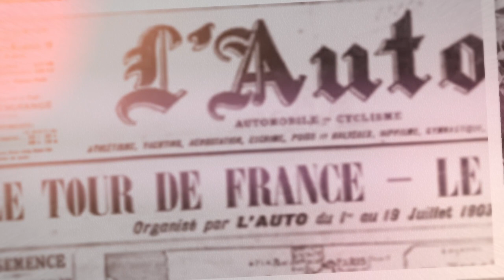🚴‍♂️ Il Ciclismo Evolve: Intervista Esclusiva a Marco Aurelio Fontana e un Preparatore di Bike 🚴‍♂️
Se c'è qualcuno che può guidarci attraverso l'evoluzione delle biciclette moderne, è sicuramente Marco Aurelio Fontana, plurimedagliato campione di bike. In questa intervista esclusiva, ci svela il suo punto di vista sulle trasformazioni che hanno rivoluzionato il mondo delle due ruote. Inoltre, otteniamo preziosi consigli da un preparatore di bike esperto che svela i segreti dietro le prestazioni di alto livello.

🎙️ Intervista con Marco Aurelio Fontana: La Sua Prospettiva sulla Bike Evolution 🎙️

Abbiamo avuto l'onore di parlare con Marco Aurelio Fontana, un'icona del ciclismo, il cui nome è associato a successi straordinari. Ci racconta entusiasticamente come le biciclette moderne siano progettate per massimizzare prestazioni, comfort e sicurezza.

"Le tecnologie emergenti nel mondo del ciclismo stanno cambiando il gioco. I telai leggeri consentono una maggiore manovrabilità, mentre le sospensioni avanzate rendono le discese più fluide. La trasmissione a più velocità offre una flessibilità senza precedenti. Questi progressi non solo soddisfano le esigenze dei professionisti ma rendono il ciclismo accessibile a tutti." - Marco Aurelio Fontana.

🛠️ Consigli dal Preparatore di Bike: Il Cuore di un Ciclista Vincente 🛠️

Abbiamo anche parlato con un preparatore di bike esperto, che ha lavorato a stretto contatto con campioni come Fontana. Sottolinea l'importanza di una preparazione accurata per massimizzare le prestazioni.

"La scelta dei componenti giusti è fondamentale. Dai telai alle sospensioni, ogni dettaglio conta. La personalizzazione è la chiave: adattare la bicicletta al ciclista è ciò che fa la differenza. È una combinazione di scienza e arte." - Preparatore di Bike.

🌟 La Bike Evolution Continua: Prestazioni, Comfort, Sicurezza 🌟

In conclusione, l'evoluzione delle biciclette non è solo una questione di tecnologia avanzata ma anche di passione e dedizione. Sia che tu sia un professionista o un appassionato di weekend, le biciclette moderne offrono un'esperienza unica su strada e fuoristrada.

🚵‍♂️ Scopri la Tua Bike Perfetta con Marco Aurelio Fontana: Una Guida verso il Futuro delle Due Ruote! 🚵‍♂️

🔗 Segui Marco Aurelio Fontana su Instagram: @fontanaprorider 🔗

Unisciti alla rivoluzione ciclistica e pedala verso un futuro di prestazioni eccezionali e avventure in sella! 🚴‍♂️✨ BikeEvolution CyclingRevolution PedalPower AdventureOnWheels BikeAdventures BikeRoutes BikeTouring BikeTravel MTB RoadBike CityBike BikeLovers BicycleLife BikePorn CyclingCommunity RideYourBike 🌟